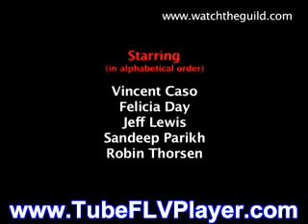The Guild S3 Ep7 Coping and Stuff.WMV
ChowSang